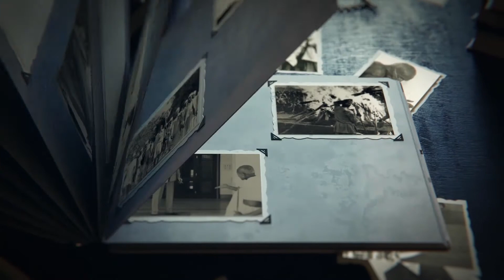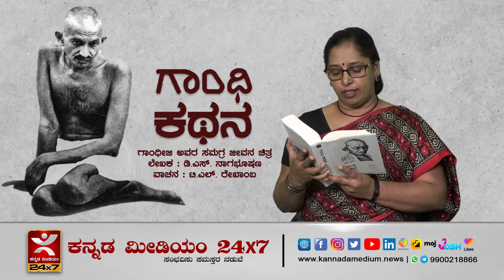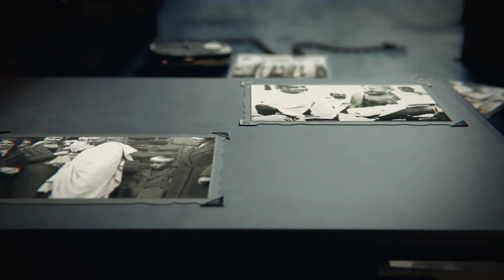ಗಾಂಧಿ ಕಥನ | ಹೆಜ್ಜೆ 1 | ಅಧ್ಯಾಯ 29 I ಡಿ.ಎಸ್. ನಾಗಭೂಷಣ ರಚಿತ ಕೃತಿ ವಾಚನ | Gandhi Kathana